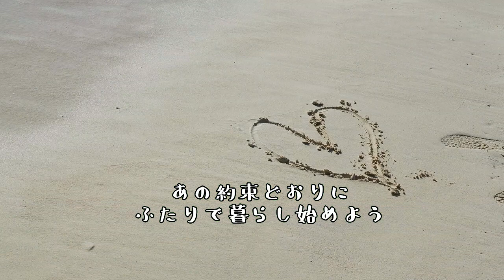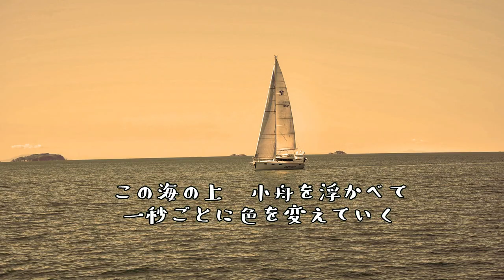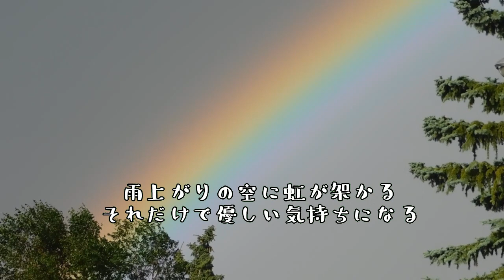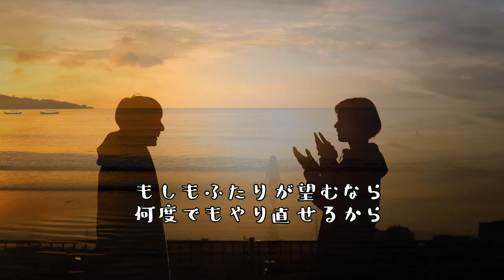【Single】THE DECEMBER'S 室蘭銀鯨 ROLLING SPECIAL / Hourglass（砂時計） [ MUSIC VIDEO ]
Ｓ59卒 本室蘭中学校同窓バンド、37年ぶりの再結成！
復活3rdシングル「室蘭銀鯨」からの4曲目最後のＭＶは、あの頃の甘酸っぱいニューミュージック・サウンドをお届けします。
従来の歌謡曲でもなく、J-POPでもない。そんな、日本独自のポピュラー音楽を意識して制作した上質の軽音楽をお届けします。

Hourglass（砂時計）

もう少しここで海を見てたいと　車のキーそっと隠したね
黙っていても君の気持ちならわかってるよ　僕と同じだね

7月のバースデイ　この海で迎えられたら
あの約束どおりに　二人で暮らし始めよう

口に出せない思いを託して　あの頃君に送ったカセット
ノイズ混じりのカーラジオから　何度も流れていた ラブソング

重ねた日々は砂時計　青い砂が落ちるように
静かに過ぎてく時間は　止まることがあるけれども
もしも二人が望むなら　何度でもやり直せるから

この海の上、小舟を浮かべて　一秒ごとに色を変えていく
黄昏の空、広いキャンバスに描いてたい　君と二人きり

些細なすれ違いで　心が離れたあの日も
振り返るといまでは　ほんのわずかな瞬き

雨上がりの空に虹が架かる　それだけで優しい気持ちになる
瞳を伏せてうつむかないで　いつでも空を見上げていようね

重ねた日々は砂時計　瓶に詰めた砂の城は
静かに崩れていくけど　そうさ何も心配いらない
もしも少し疲れたなら　二人でここに戻ればいいさ

2022年9月22日リリース
ザ・ディッセンバーズ「室蘭銀鯨」
[CD]全4曲　BDG-024
☆実費(頒価￥800)にて配布いたします・ 送料込み

THE DECEMBER'S
Tetsuo Yamauchi  (G,Key,Syn,Mand)
Takahiro Miyakawa  (B,Key,P)
Syunya Kawahara      (Vo,G)

Produced by THE DECEMBER'S